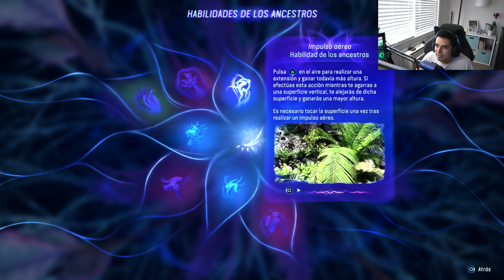Avatar: Frontiers of Pandora™ # 6 | PlayStation 5 | 4K | Elgato 4K60 Pro MK.2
Hola parceros, bienvenidos a mi canal de YouTube.

Estamos subiendo contenido diario de gaming ya sea de PC o PlayStation en excelente calidad gracias al nuevo equipo que tenemos en el canal y me refiero a la gran RTX 4090. Videos de alta calidad grafica y en audio.

Espero recibir mucho apoyo de todos ustedes.

Recuerden, cualquier sugerencia en la caja de comentarios.

Un gran abrazos parceros.